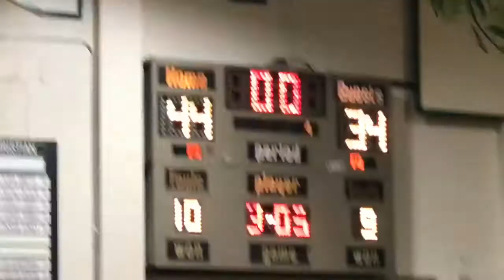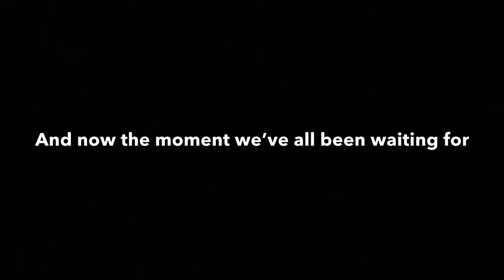HOWARD SINGS THE NATIONAL ANTHEM FOR THE FIRST TIME!-Family vlog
Howard sings the national anthem for senior’s on Senior Night at his school for the first time. How did he do?

Hope you enjoy this video as much as we enjoyed making it!

Until next time Live Laugh Love!